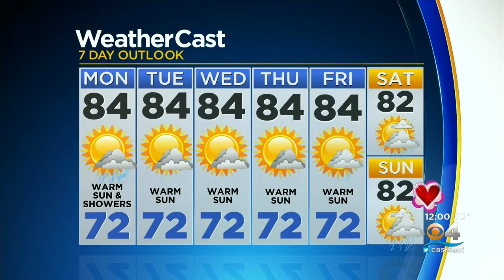CBSMiami.com Sunday Night Weather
CBS4 Chief Meteorologist Craig Setzer has your overnight weather forecast.